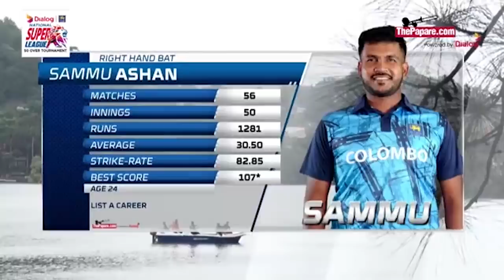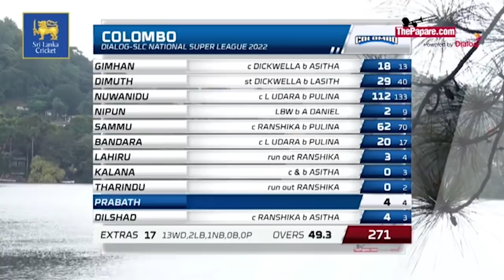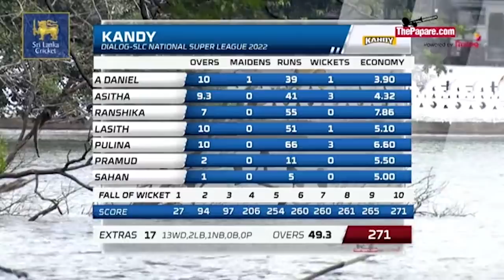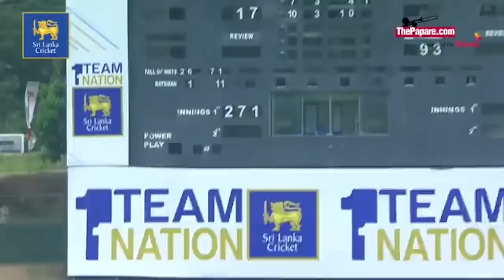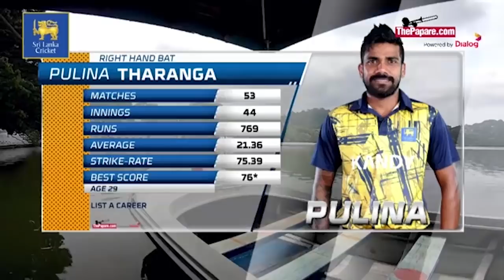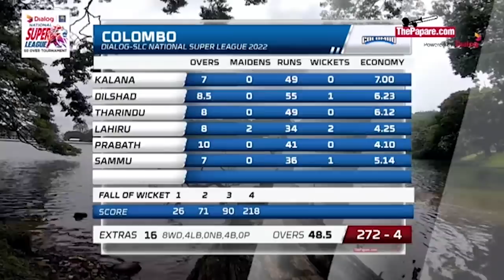Highlights – Kandy Vs Colombo | Dialog-SLC National Super League 2022 L/O | Match 15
The 15th match of the Dialog-SLC National Super League 2022 L/O will be played between Kandy and Colombo on 10th February at Pallekele International Cricket Stadium.